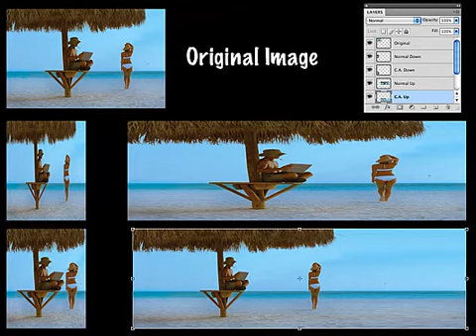Photoshop CS4 Content Aware scaling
A quick demo of one of photoshop CS4's new features:
Content aware Image scaling.

This technology was first shown at Siggraph 2007. You can find the original demo video

Unlike normal scaling which is oblivious of an image's contents, Content aware image scaling is able to calculate areas of an image that are more or less important, and so is able to distort them less when resizing.

The feature can be found in the Edit menu, or with the keystroke Shift+Option+Command+C (Mac) and Shift+Control+Alt+C (Windows)
Regular scaling is Command+T (Mac) and Control+T (Windows)